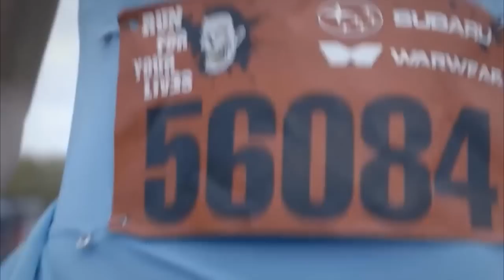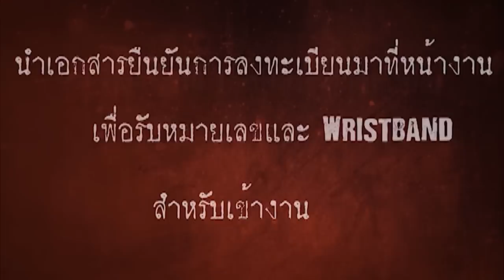สัมภาษณ์เจ้าของกิจกรรม Run For Your Lives Thailand ตอนที่ 1